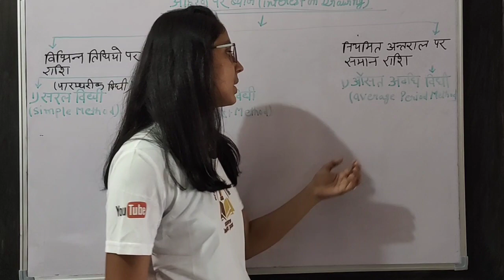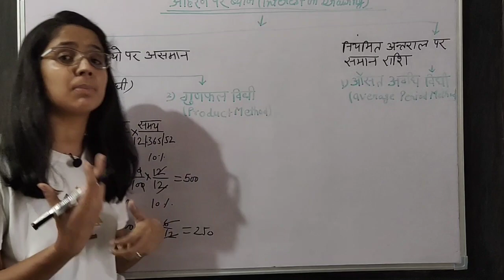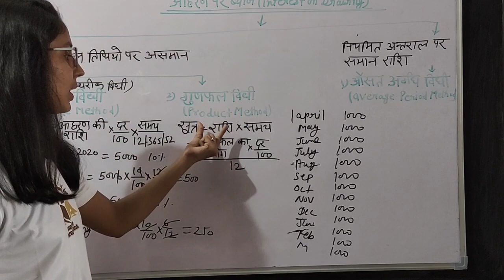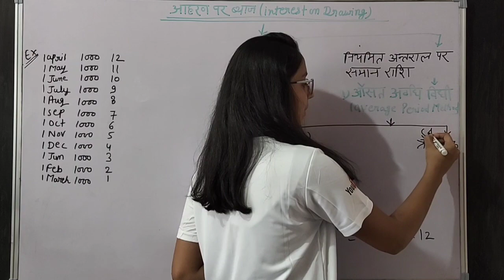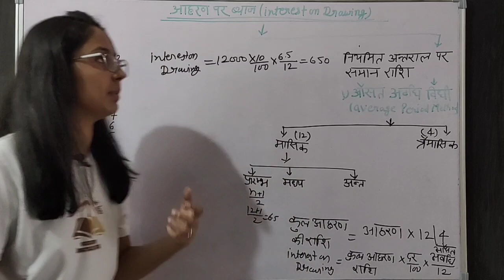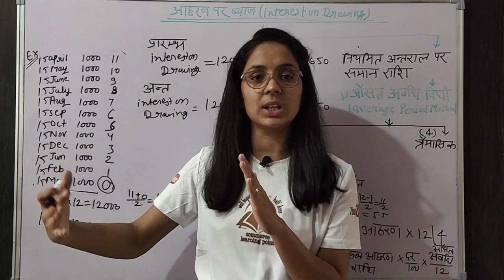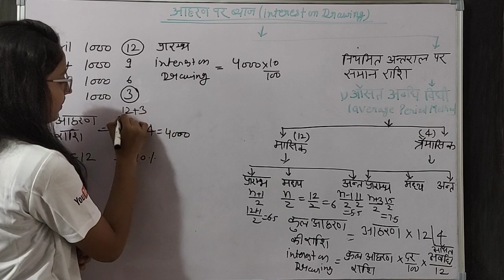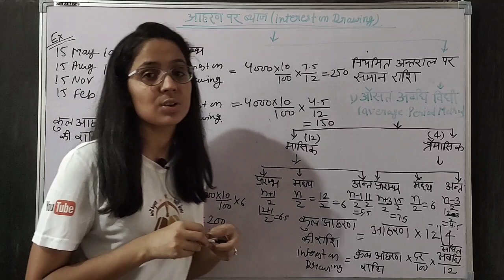Interest on Drawing in partnership (simple/product/average period method) आहरण पर ब्याज 12th class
🙏 Hello student🙏
I am explaining interest on drawing in partnership